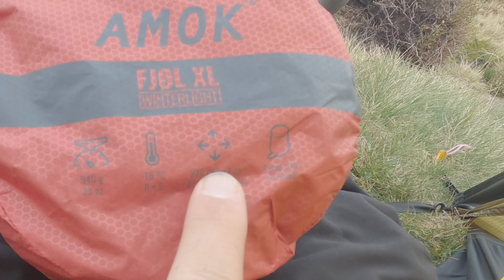HILLEBERG SOULO BL | Amok Fjol XL Winterlight | British Army ECW Boots | Peak District Camp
Join me on the stunning Seal Edge and Fairbrook Naze for a wonderful reset. I ascend Gateside Clough to Seal Stones then traverse Seal Edge to Fairbrook Naze where I pitch up the Hilleberg Soulo BL for the night and try out the Amok Fjol XL Winterlight. A beautiful evening passed into a wet and windy night and a windy, rainy, foggy morning. An absolute belter of a trip with some great new gear to try out. I take a first look at the British Army ECW boots and the Amok Fjol XL Winterlight insulated matress.

Chair Buddies
Bushbox LF
Flextailgear Tiny Pump
Chilli's Hot/Cold Drinks Bottle
Aeropress Coffee Filter
DD Scout Hammock
DD 3x3m Tarp
Trekology Aluft Pillow
Sea To Summit Airstream Bag
Trekology UL80 Mattress
MSR Pocket Rocket 2 Stove
Toaks 750ml Cooking Pot
Exped Thunder 50 Rucksack
Lanshan 2 Ultralight Tent
Goal Zero Lighthouse Micro Lamp
Anker Powercore 26800 Powerbank
Anker Powercore 20100 Powerbank
Mountain Equipment Lhotse Waterproof Jacket
RAB Continuum Down Jacket
RAB Powerstretch Pro Fleece Hoody
Canon EOS 600D Camera: Discontinued
Carson Lumiloupe Magnifier
Light Pollution Filter
Helinox Chair Zero
Thermarest XTherm Sleeping Mattress
Vango Deep Sleep Thermo Pillow
Vango Venom Sleeping Bag
Sea To Summit Ultrasil eVent Compression Sacks
Salomon Quest 4D 3 GTX Boots
Merrell Cham Wrap Slam Hiking Shoes
DD Hammocks Frontline MC Hammock
DD Hammocks MC Hammock Sleeve
DD Hammocks Whoopie Suspension System